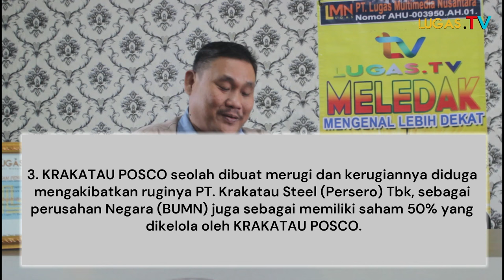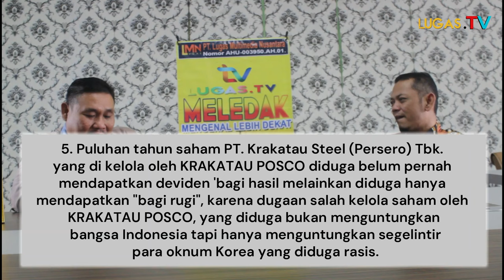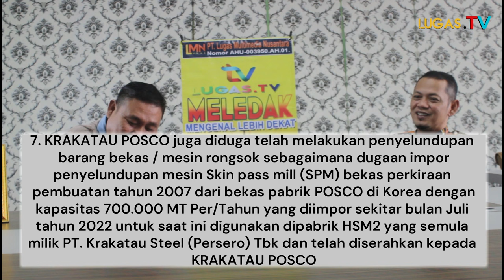Viral !! Masyarakat Cilegon Minta Nasionalisasikan PT.Krakatau Posco | H.Mumu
Porgram Podcast MELEDAK (Mengenal Lebih Dekat ) Narasumber yaitu H. MUMU selaku Tokoh masyakarat Cilegon dengan tema Aksi Nasionalisasikan Krakatau Posco.